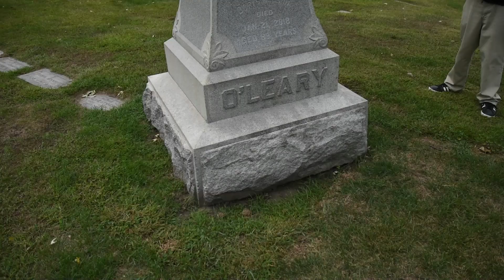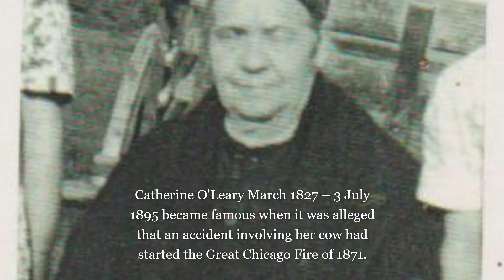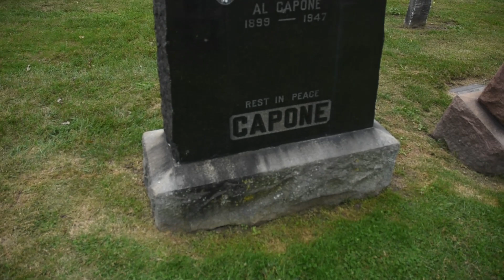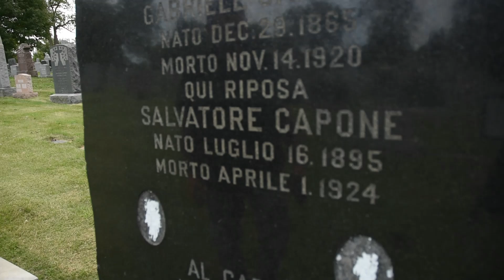Al Capones First Burial Place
Catherine "Cate" O'Leary (née Donegan; March 1827 – 3 July 1895) was an Irish immigrant living in Chicago, Illinois who became famous when it was alleged that an accident involving her cow had started the Great Chicago Fire of 1871.     Mount Olivet was the original burial location of Al Capone, who was laid to rest between the graves of his father and brother. A few years after his death, the remains of all three men were moved to Mount Carmel Cemetery in Hillside, Illinois upon the death of Capone's mother.